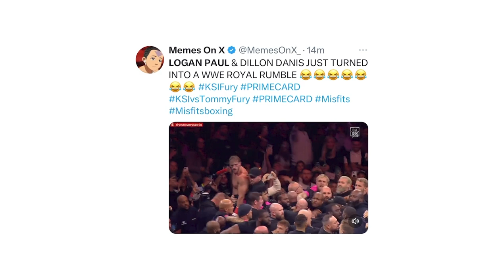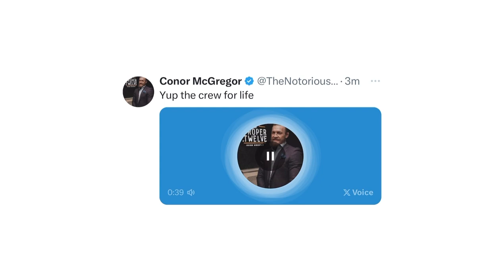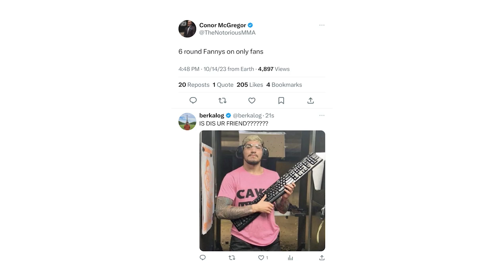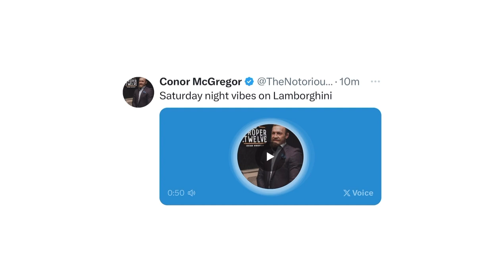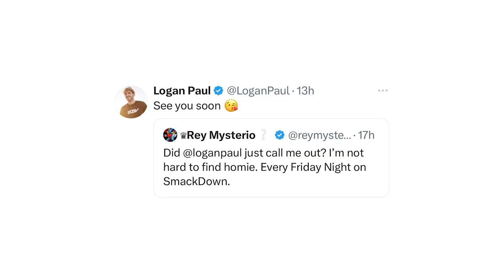The Prime Card was a SH*T SHOW: Logan Paul CALLS OUT Rey Mysterio, Conor McGregor wants KSI & More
Bruh... Misfits Boxing: The Prime Card went down last night and it was a MESS. From the lead up, to the lackluster headliners, and the drama afterwards, it will surely be a card to remember. We recap the good, bad, and the ugly...

Follow The Scrap on X & Instagram: @TheScrapNews